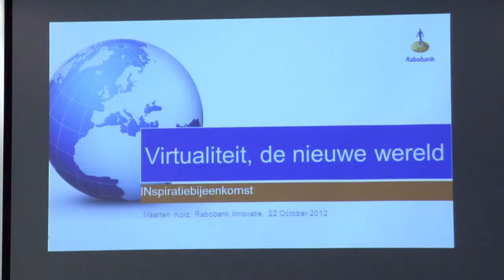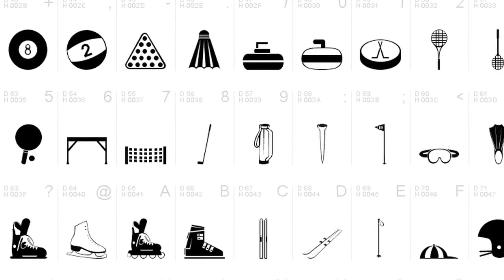INmeeting 5 - Maarten Korz